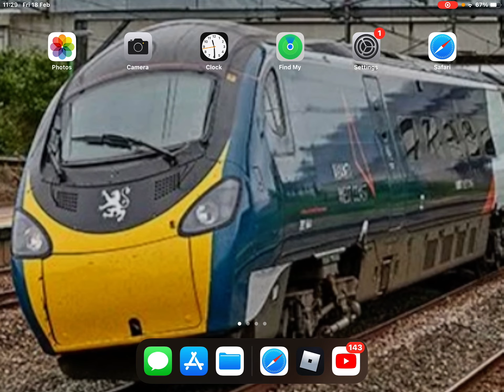Recap of every BaconPlayz video!